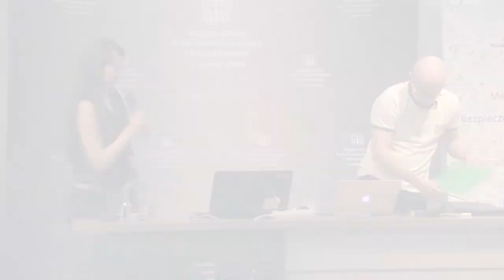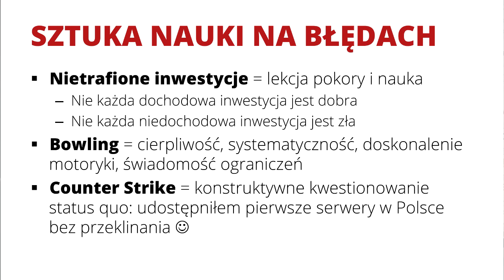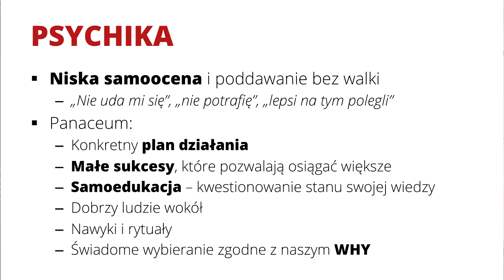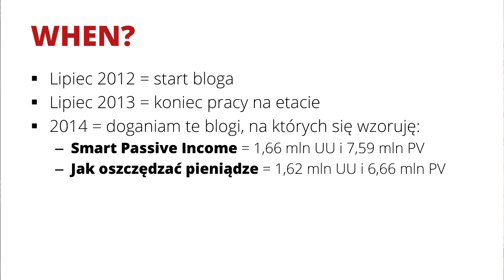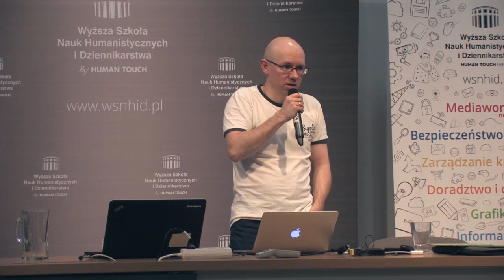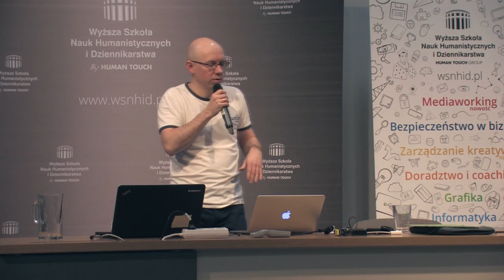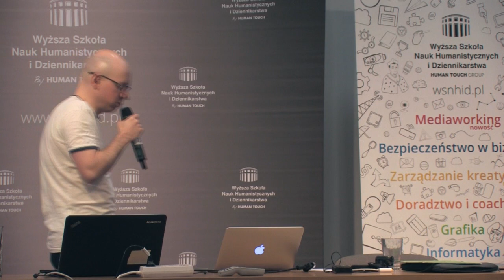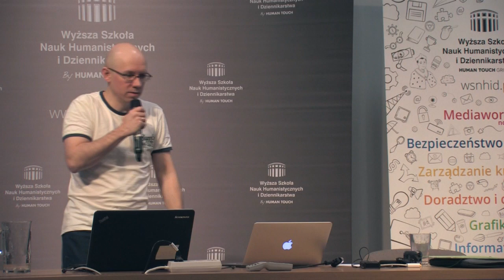Aula Polska Poznań #4 /Michał Szafrański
Temat spotkania: Jak zarabiać na pieniądzach?

Tytuł prezentacji: Dlaczego warto kwestionować status quo, czyli moja kręta droga do bloga wartego miliony

Data spotkania: 14 stycznia 2015

Miejsce: Wyższa Szkoła Nauk Humanistycznych i Dziennikarstwa w Poznaniu